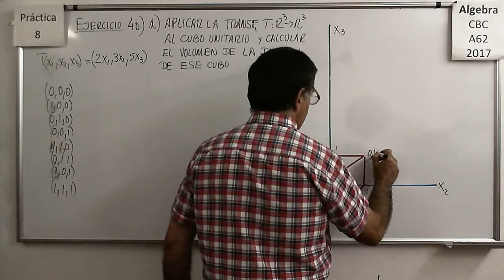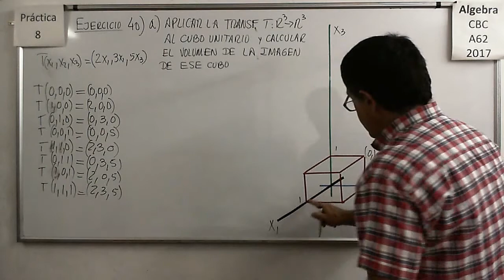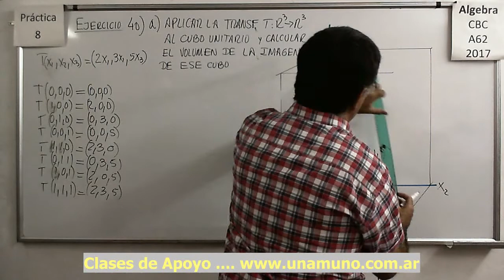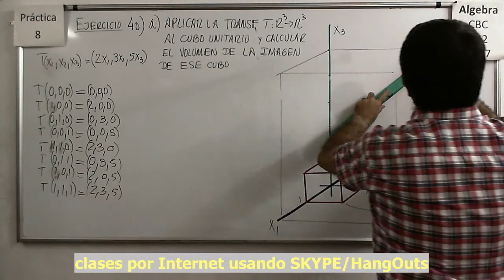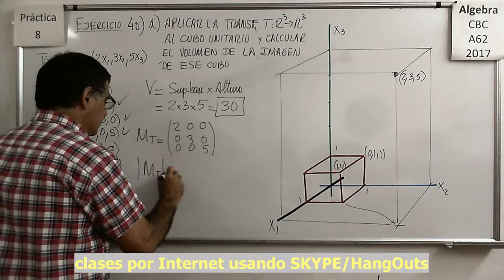Álgebra CBC A-62 Práctica 8 – Ejercicio 40 a)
Hallar la imagen del cuadrado unitario de R3 sometido a una transformación y cálculo del volumen del nuevo cuerpo obtenido.

Hallar la imagen del cuadrado unitario de R3 sometido a una transformación y cálculo del volúmen del nuevo cuerpo obtenido.

Hallar la imagen del cuadrado unitario de R3 sometido a una transformación y cálculo del volúmen del nuevo cuerpo obtenido. Producto mixto de vectores.